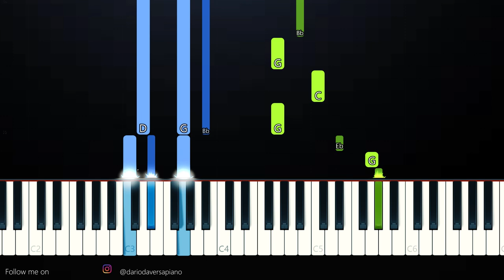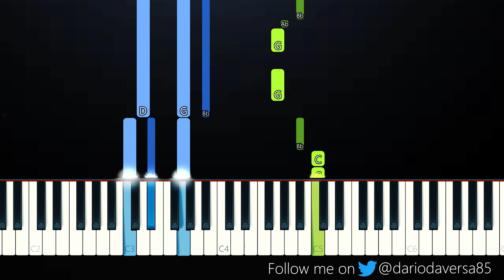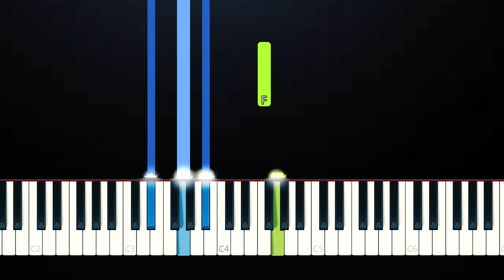SZA - Hit Different ft. Ty Dolla $ign (Piano Tutorial)